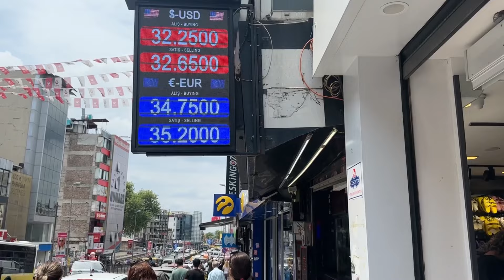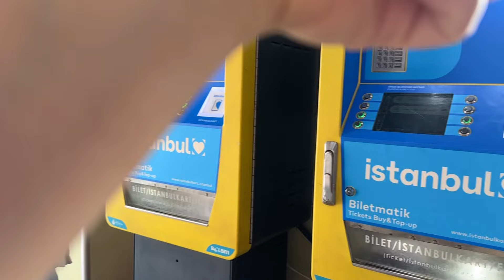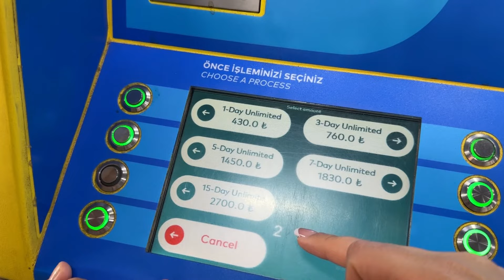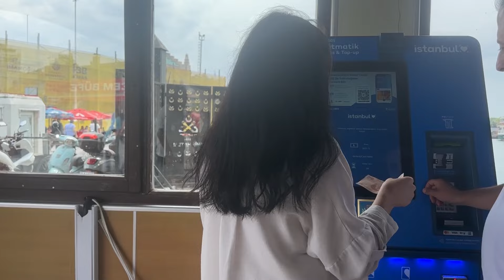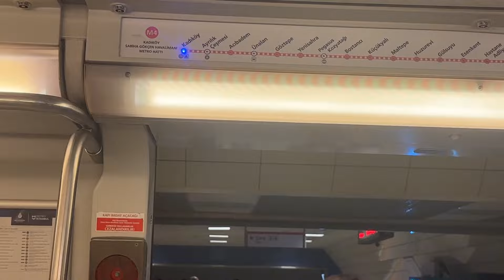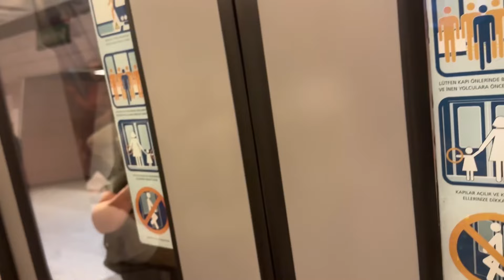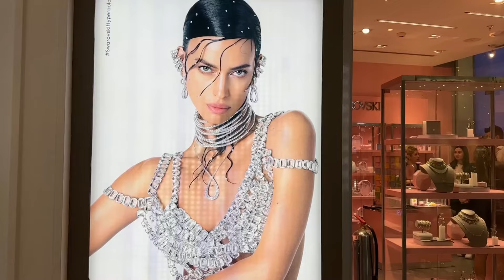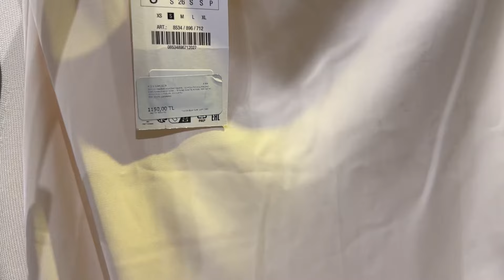Шоппинг в Стамбуле, общественный транспорт Стамбула, исследуем Стамбул 🇹🇷